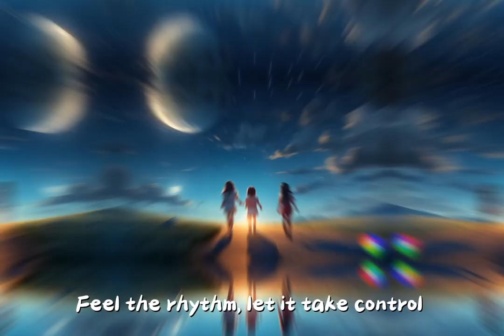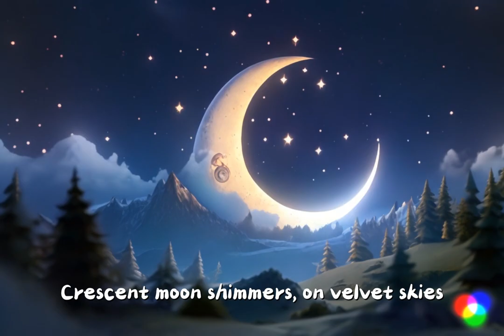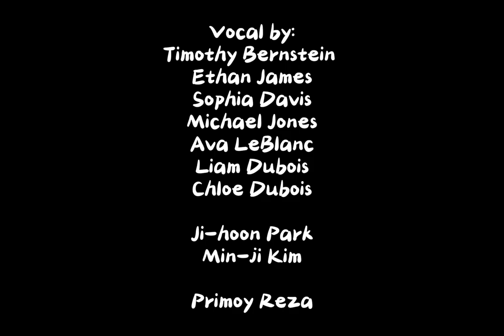Joyful Celebration : A Festive Song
My original song ''Joyful Celebration'' is finally here. Excited to share my latest creation with all of you!
Thanks to my buddy Tim Bernstein and the team. Please share your thoughts, feelings of the song in the comments below. Your support means the world to me! 🙏🎶

Lyrics, Composition & Music by: Primoy Reza
Vocal by:
Tim Bernstein Ethan James, Sophia Davis, Michael Jones, Ava LeBlanc, Liam Dubois, Chloe Dubois, Ji hyun Park, Min-ji Kim, Primoy Reza
Video Editing: Primoy Reza